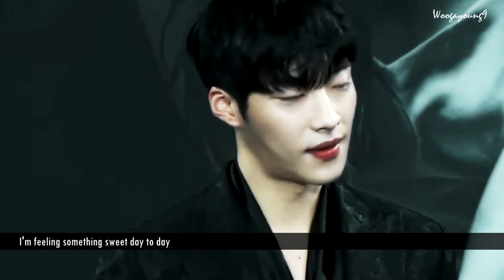Woo Dohwan (Smile Again) Happy 29th Birthday =D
Happy 29th birthday Dohwana...I dont know what to say...making this video is kinda hard...because it made me miss you even more...
I believe you're doing well in the army...I just hope you always surrounded by good people...I dont know if you can celebrate your birthday with your family or close friend...but I wish you day ahead always filled with love and happiness.

Happy Birthday Dohwana...I am pretty sure you wont see this...but I hope the day passed by faster till I can see you smile again... =D